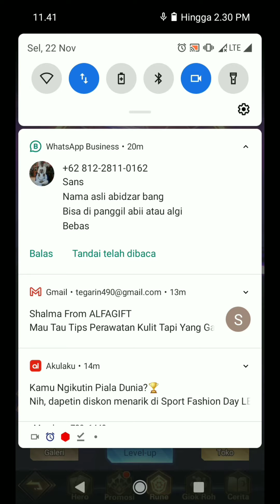F2P MULTIWARNAIN T3 DANTE DAN LABIS MASIH JADI PRIMADONA - Girls Connect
Multiwarnain dante ke t3 dan labis masih jadi primadona klo dia tu dps tertinggi di tim kita biar dpt + 30% dmg bukan +30% burn..